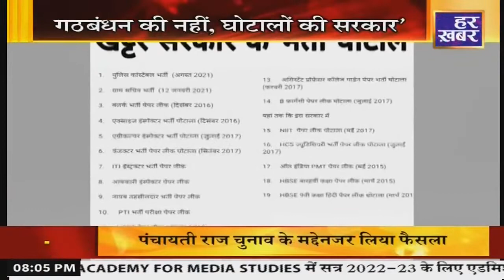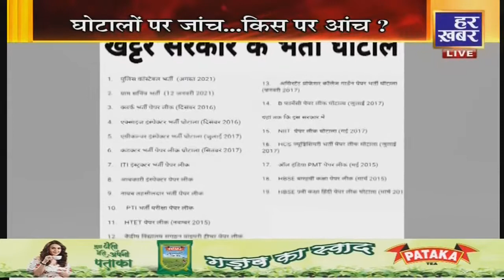Masla : ‘गठबंधन की नहीं, घोटालों की सरकार’ !! कांग्रेस की चोट…कब आएगी रिपोर्ट ? Har Khabar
पूर्व मुख्यमंत्री और नेता प्रतिपक्ष भूपेंद्र सिंह हुड्डा ने आज चंडीगढ़ में मनोहर सरकार पर निशाना साधते हुए कहा की- हरियाणा में बीजेपी-जेजेपी गठबंधन की नहीं बल्कि घोटालों के गठबंधन की सरकार चल रही है। साथ ही प्रदेश के गोदामों में हजारों टन गेहूं खराब होने के मुद्दे पर प्रतिक्रिया देते हुए भूपेंद्र सिंह हुड्डा ने इसे बड़ा घोटाला बताया. उन्होंने कहा कि जानबूझकर गेहूं के रखरखाव में गड़बड़ की गई है. इसकी वजह से लगभग 50 हजार टन गेहूं बर्बाद हो गया. यह अनाज करोड़ों लोगों के मुंह का निवाला बन सकता था, लेकिन सरकार की लापरवाही और घोटाले की प्रवृत्ति ने सब बर्बाद कर दिया।